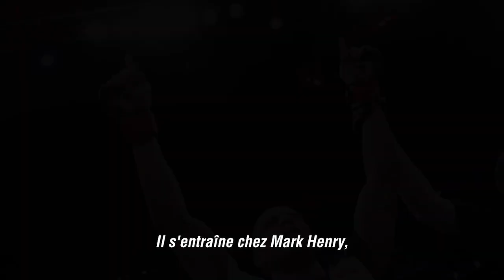En route vers l'UFC 219 : Cyborg vs Holm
Version française sous-titrée - Plongez dans l'univers du combat principal et coprincipal de l'UFC 219 avec la championne poids plume Cris Cyborg vs Holly Holm, plus Khabib Nurmagomedov vs Edson Barboza.